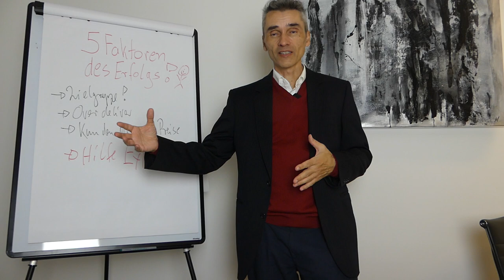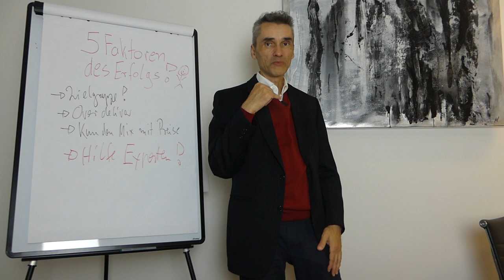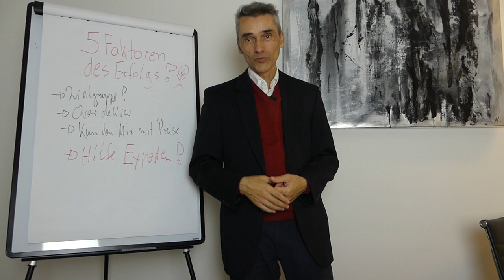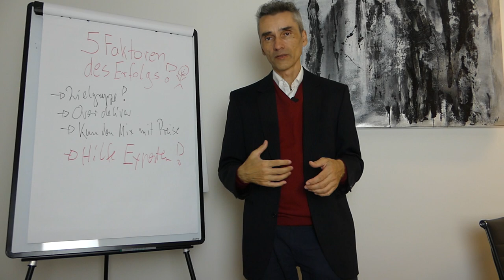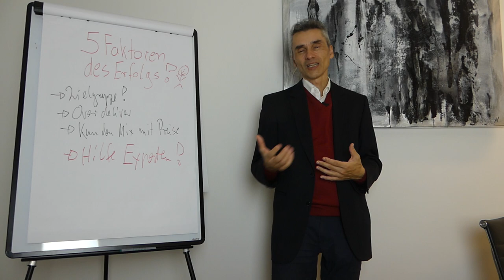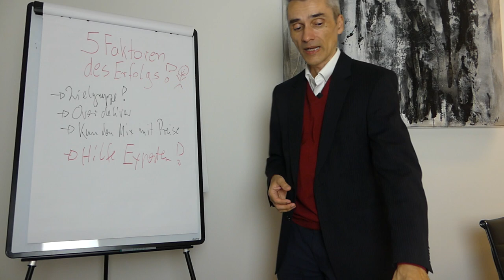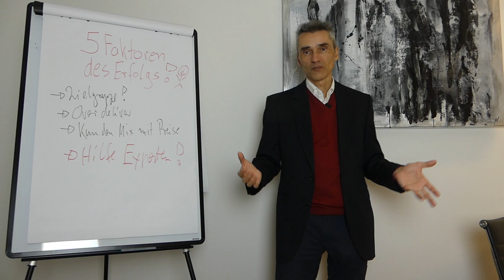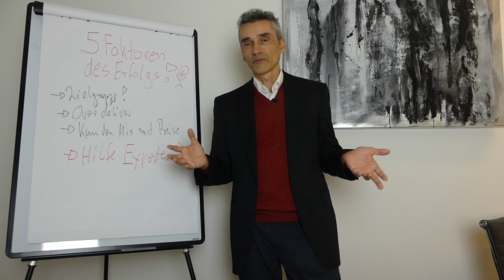Zielsetzung: Aufbau einer ersten eigenen Mini-Pipeline als IT-Freelancer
Aktionsplan für selbständige Entwickler, digital Experten, Berater,
3.  Zielsetzung Aufbau einer ersten Mini-Pipeline als IT-Freelancer
2. Positionierung / Zielgruppe
Darstellung / Wahrnehmung
Sammelst Marktfeedback - POC
 Methoden und Taktiken der Entfremdung
1. Akquise / Direktvertrieb, Direktmarketing
30 bis 50 Erstgespräch durchführen um Kundennähe

Happy Hunting!